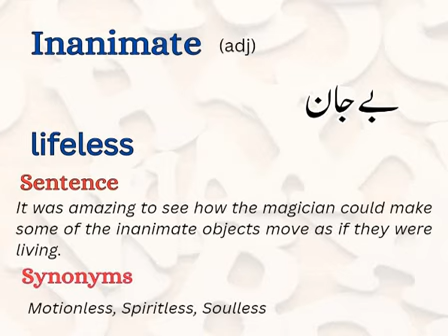ENGLISH VOCABULARY/ ONE WORD ENGLISH VOCABULARY FOR PMS/CSS EXAMS/ GENERAL KNOWLEDGE